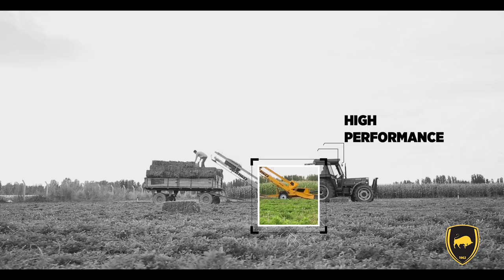ÇELİKEL CARRIER - (BALE LOADER)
Carrier Bale Picker Loader Machine is designed for picking the bales prepared and left on land by bale machınes and loading them to directly to a trailer, a lorry or a truck. Bale Loading Machine that was designed to save time and labor has daily 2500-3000 bale loading capacity patented by ÇELIKEL The machine has hydraulic system; this allows stowing bale up to 430 cm height. You will be able to align the bales in layers. All bales whatever side and position with two or three strings can be taken through the leading system on the machine. Therefore, there is no need in any person to lead or amend bales. The machine transfers the bales through holding chains, carrier chain transfers he bale to the farthest point of a trailer. The machine is connected to a tractor by drawbar system and can take position pursuant to work and road situation. Chain system specially chosen and preferred by Çelikel is so durable and long lasting system which doesn’t need any extra maintenance but lubricating. Chains are used for picking up the bale and loading to a trailer. Chain system includes 4 different chains. 2 of them taker and 2 of them loader. Taker chains give the bales to loader chains. Then loader chains transfer the bales to a trailer, a truck or a lorry. While designing the machine, Çelikel mainly considered the bale traders having big load and shipment quantity/capacity of bales instead of individual user for their own needs. So, the first criteria is high performance and durability of the machine. Two pcs bale stabilizer system is to prevent any kind of loss on products by eliminating possible damages during picking up and loading process. Carrier simply adjusted to sideways while working and to rear position while transporting it by movable pull system. One user can do this conveniently.CELIKEL adapted hydraulic piston system to Carrier which enables it to work with different kinds of trailers. With this system, carrier can easily reach to high level loading for all kinds of trailers. While Carrier is running, Carrier is exposed to some force and load burden because of loading and picking up the bales. Not to have any problem or breakdown for these reasons, for Carrier is comprised of strong bearings and gears made of specially designed steel. These gears and bearings are user friendly products which do not need any extra maintenance other than lubricating. Till 2012, after detailed research and development, Carrier could load the bales only to trailers; now it can load bales to any kinds of carriage vehicles on the side ways such as trailers, lorries, trucks with new system equipment mounted on the Carrier. After mounting the truck equipment, you can adjust the tire extension for left-right ways by loosening the nuts to balance the machine. This system is designed for hard and rugged land conditions to prevent possible turnovers. Carrier specially designed for long years of using without any extra maintenance cost except for simple routine care and maintenances.Carrier specially designed for long years of using without any extra maintenance cost except for simple routine care and maintenances.Carrier specially designed for long years of using without any extra maintenance cost except for simple routine care and maintenances.Carrier specially designed for long years of using without any extra maintenance cost except for simple routine care and maintenances.Carrier specially designed for long years of using without any extra maintenance cost except for simple routine care and maintenances. For different kinds of trailers and hard land conditions, Carrier has adjustable trailer connector to shorten and to extend the distance.